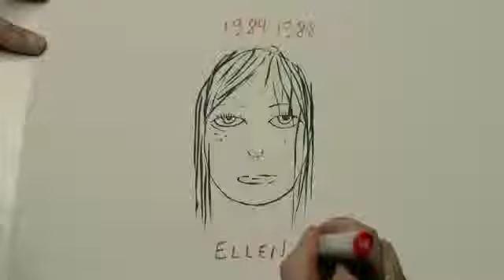Beginners - Official trailer HD